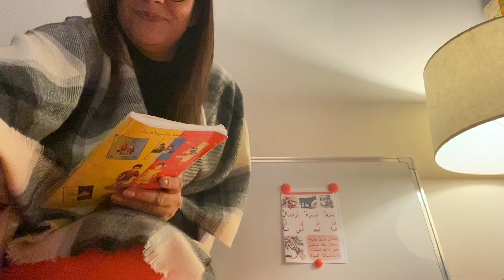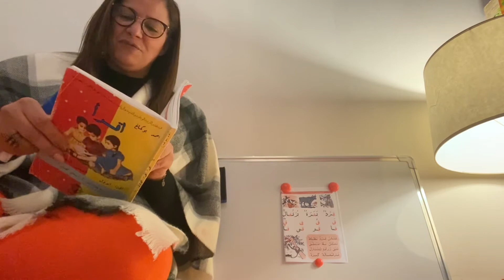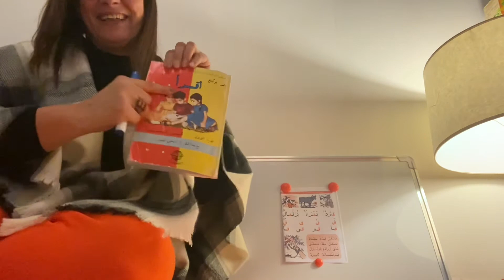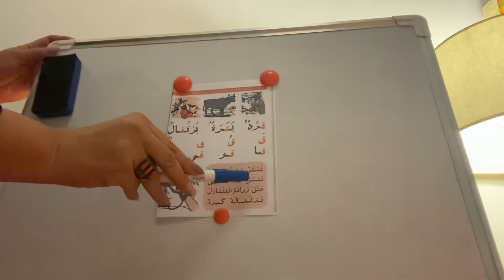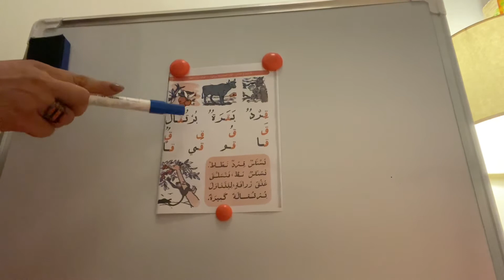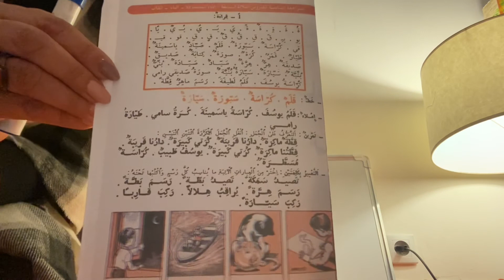Leçon d’Arabe numéro 20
Me voilà toute contente, arrivée à la 20ème leçon toujours avec un grand plaisir de partage de mes connaissances avec amour 🤍💐😊🤍